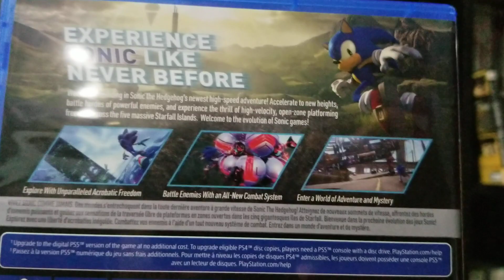1hdhdhdj xbox e3 2024